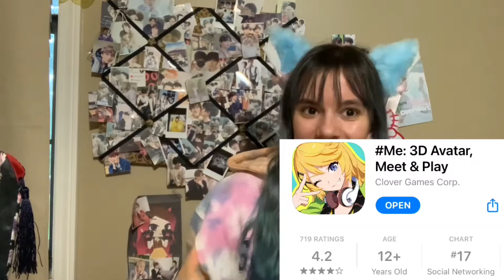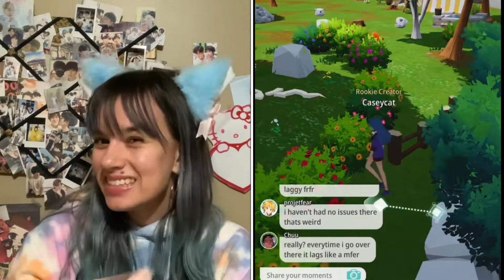Me 3D avatar meet&play! CatGirl reviews game!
Hey neko-Chan’s ! Welcome to my next video! This video I review and show gameplay of the new game me 3D avatar meet and play!
SayoNYAra